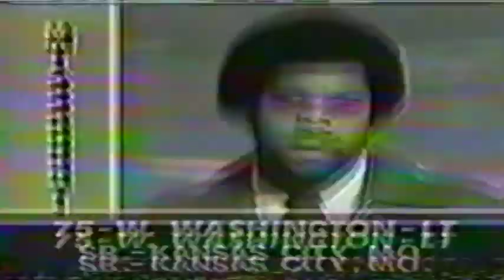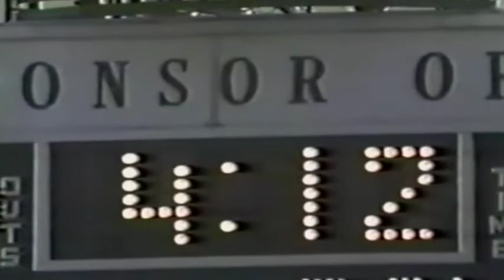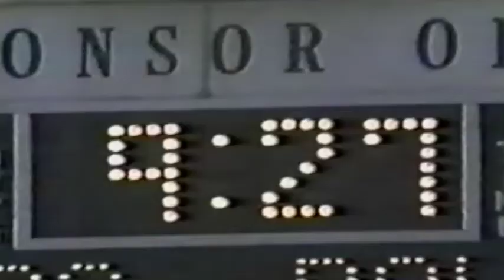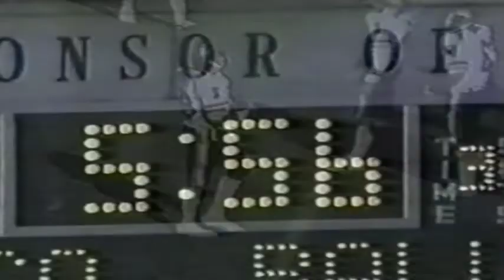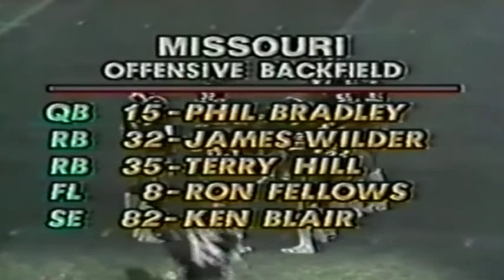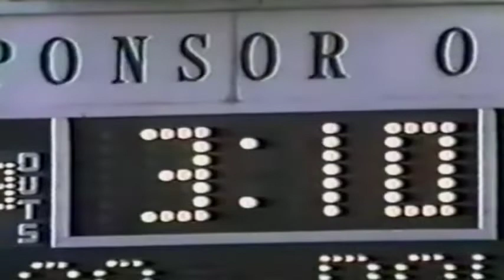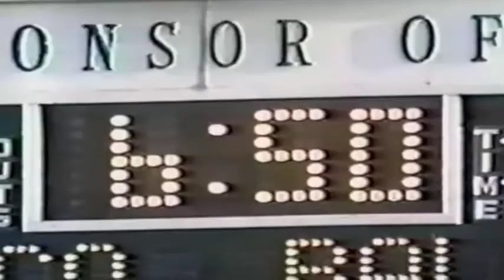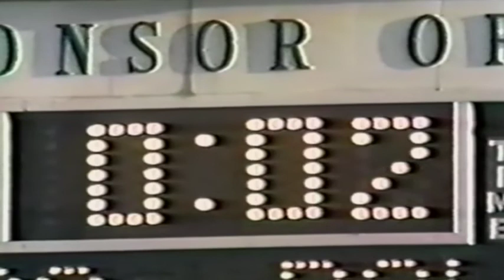1980 PURDUE FOOTBALL VS. MISSOURI TIGERS LIBERTY BOWL 28-25